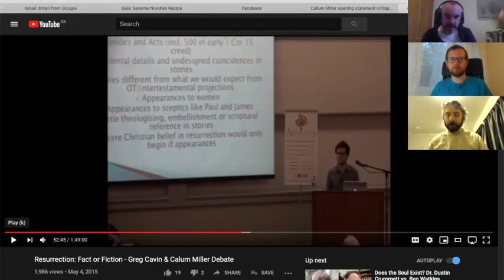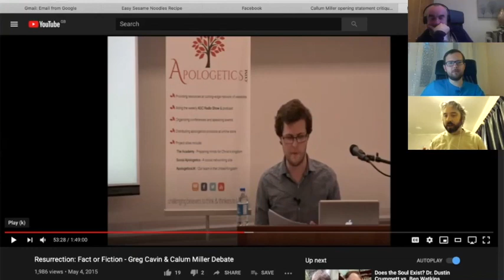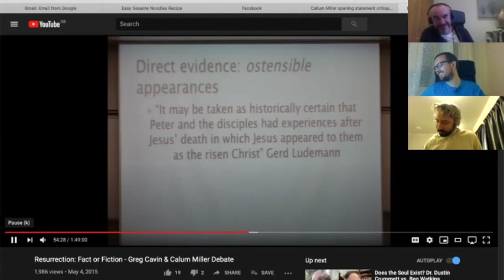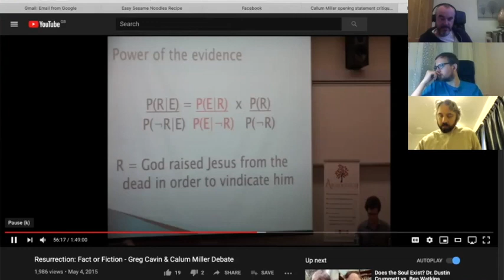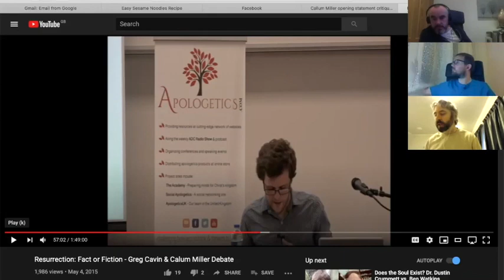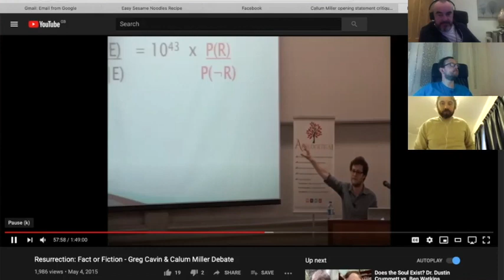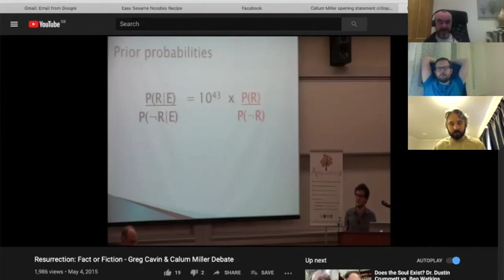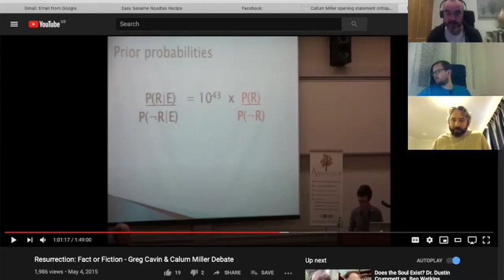[MIRROR][CAM & KAM] Callum Miller opening statement critique (part 2), with Cam and Kam